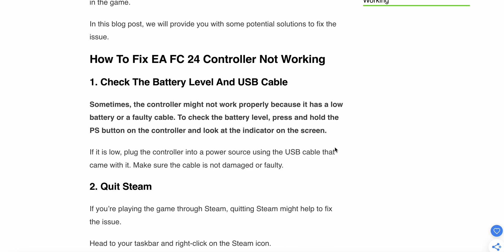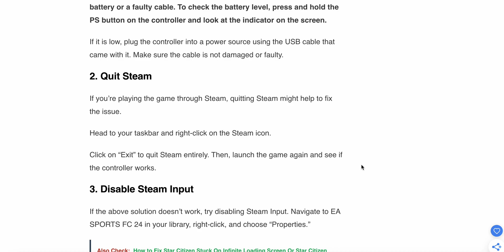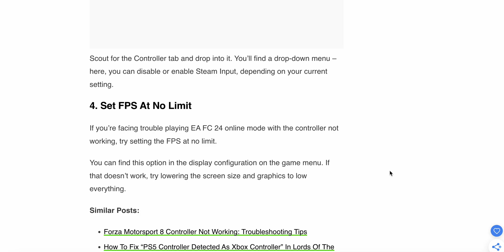How To Fix EA FC 24 Controller Not Working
EA FC 24 is a popular football game that has been enjoyed by players all around the world. Are you experiencing frustration due to your controller not working while trying to play EA FC 24?

 00:00 introduction
 00:28  Solution 1: • Check The Battery Level And USB Cable
 00:56  Solution 2: • Quit Steam
 01:26  Solution 3: • Disable Steam Input
 01:48  Solution 4: Set FPS At No Limit